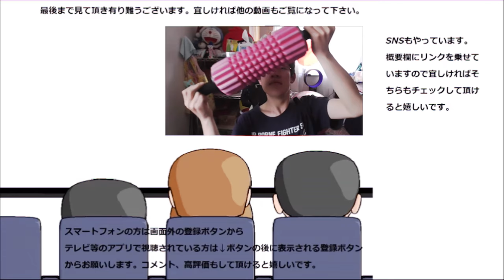冷やし冷や麦を食べてみた。素麺とはまた違いますね！！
冷やし冷や麦を食べてみました。素麺とは似ているようで違う～
特にあそこが違いますね！！
贈り物は此方まで↓
〒153-0042